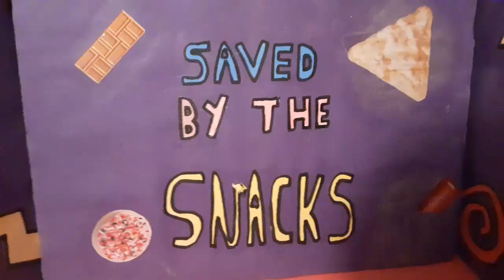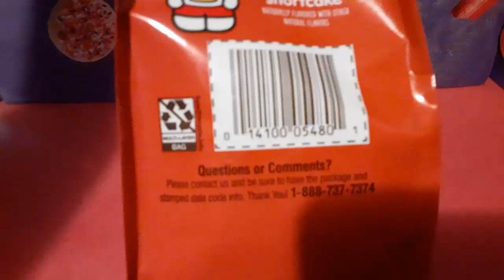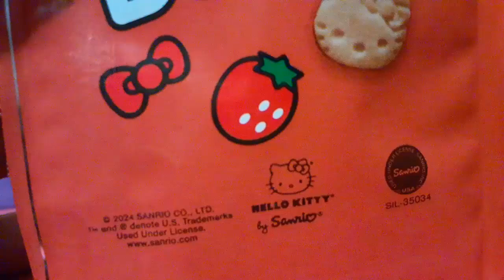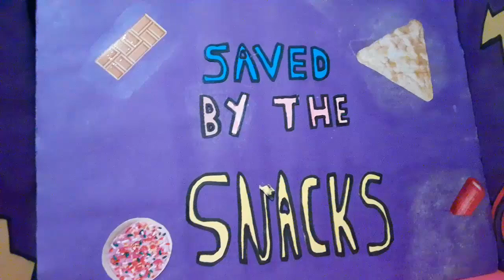Saved By The Snacks: Hello Kitty Goldfish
A grand experiment to mix cats and fish in a non violent way, but will it work? Or maybe it's just food I don't know.